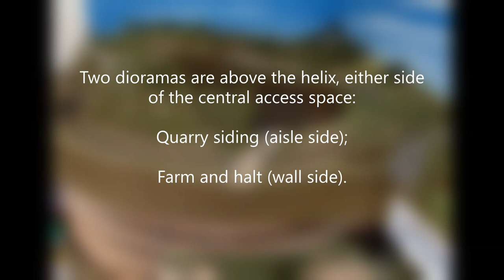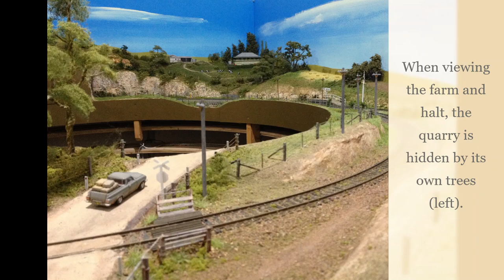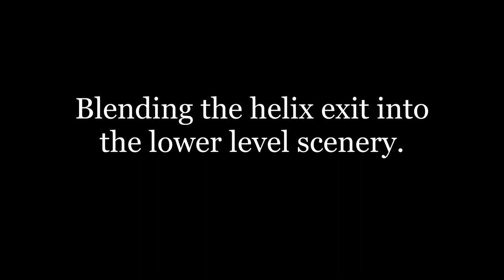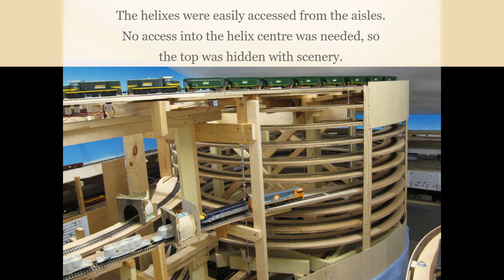Using dioramas to blend a helix into the layout scenery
Model railway helixes take up considerable space especially on small layouts. However, that space can be enhanced by incorporating it into the layout's scenery. This short video outlines how I used dioramas to maximise the scenic area of the Burrawon branch. There are also a few views of scenery atop a stacked helix on my previous triple-decked layout.